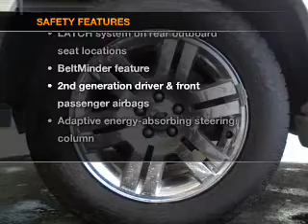2006 Ford Explorer - Whitefish MT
Year: 2006
Make: Ford
Model: Explorer
Trim: Limited Sport Utility 4D
Engine: 8 cylinder 4.6 Liter
Transmission:
Color: White
Mileage: 55268
Address:
6331 HWY 93 South